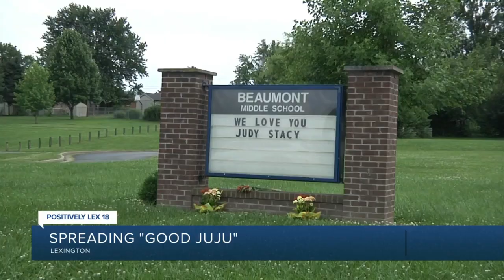Spreading "good Juju"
Thursday would be Judy Stacey's birthday, but the longtime Beaumont Middle School teacher was killed in 2017. Her loved ones honor her memory with "Spread good juju" day.